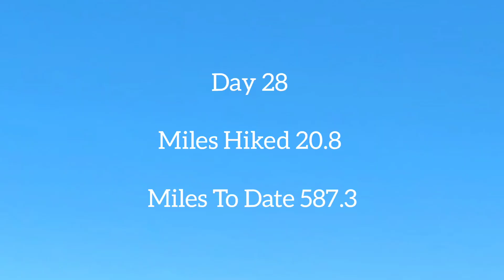PCT Day 28 | Out of Tehachapi! Frog Water & cow patty tentsites!